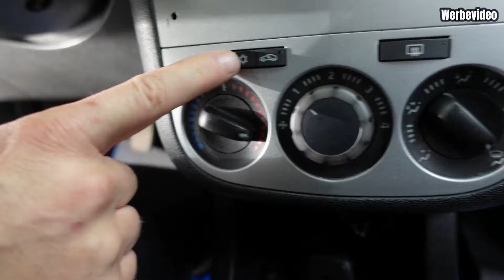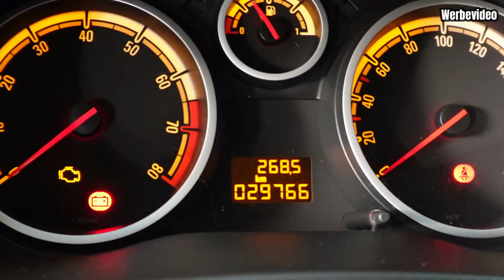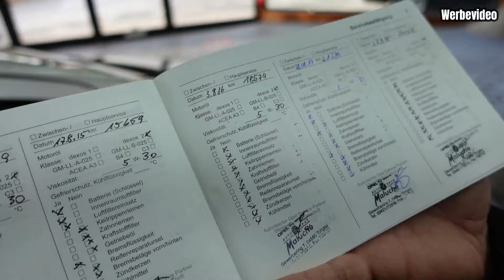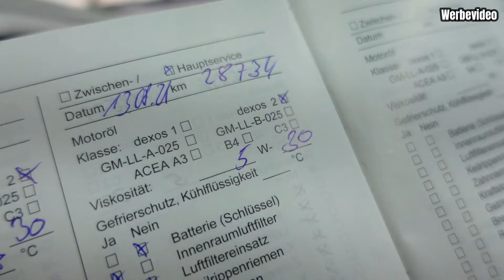Opel Corsa Gebrauchtwagen | Das Perfekte Anfängerauto ??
Ist der Opel Corsa als Gebrauchtwagen das Perfekte Anfängerauto ? Wir stellen euch einen Opel Corsa bei uns aus dem Autohaus als Gebrauchtwagen etwas genauer vor und reden über das ein oder andere interessante Thema !

Bei den mit * gekennzeichneten Links handelt es sich Links, die zum Partnerprogramm von Amazon gehören. Ersatzteile und Werkzeuge können von den im Video verwendeten Materialien abweichen.
Kauft  ihr etwas über diese Links, bekommen wir eine Vermittlungsprovision, ohne dass ihr dafür mehr bezahlen müßt !

47179 Duisburg

00:00 Intro
00:23 Opel Corsa - Die Daten zum Fahrzeug
03:58 Opel Corsa - Die Reifen
06:05 Die Optik
06:58 Der Kofferraum
10:15 Der Preis
11:52 Der Motor
17:00 Der Innenraum
20:52 Das Scheckheft